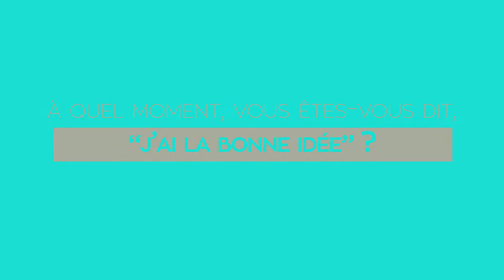A quel moment, peut-on se dire « j’ai la bonne idée »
5 entrepreneurs nous expliquent le moment où ils ont trouvé la bonne idée.